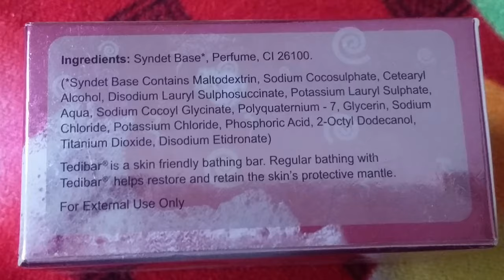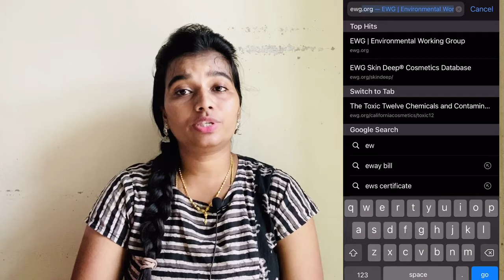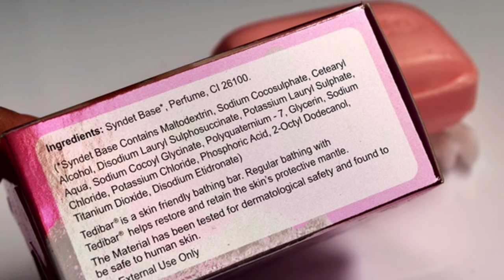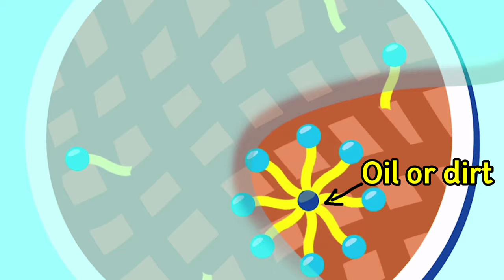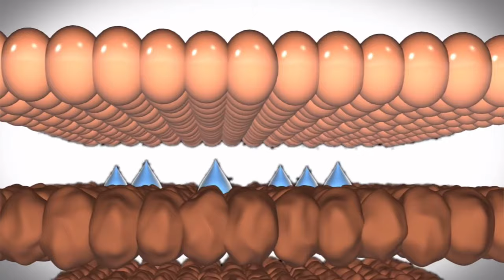TEDIBAR SOAP REVIEW| Is It Safe or Not? BABY SKIN CARE - BABY PRODUCT REVIEW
TEDIBAR SOAP REVIEW in Telugu. TEDIBAR SOAP వాడే ముందు ఒక్కసారి ఈ వీడియో చుడండి.TEDIBAR SOAP Ingredients అన్నింటిని explain చేస్తూ.. అసలు TEDIBAR SOAP BABIES కి SAFE or NOT? క్లియర్ గా చెప్పడం జరిగింది.

♥♥CASHEW'S TOYS♥♥
1.Baby Play Gym
2.fisher price baby first block
3.stacking rings
4.Stacking Cubes
5.Nesting Eggs
6.Roly Poly Turtle
7.Hammer and Pounding Toy
8.Push Car
9.Stunt Tricycle Toy
10.WISHKEY Colourful Plastic Non Toxic Set of 8 Teether and Rattle for New Borns and Infants

BEST BABY BOOKS FOR BRAIN DEVELOPMENT (0-2) YEARS

1. Baby Touch: Hello, Mummy!
2.Very Hungry Caterpillar
3.Where Is Baby's Belly Button?
4.Brown Bear, Brown Bear, What Do You See?
5.Baby Touch: Shapes
6.Colours and Shapes
7.Twinkle, Twinkle, Little Star
8.Animal Sounds, Words, Numbers & Colours (Set of 4 Books)
9.Baby Touch: Colours
10 .Baby Touch: Numbers
11.Baby Touch: Peekaboo
12.WHO'S UNDER THE SEA
13. Baby Touch: Numbers
14.1 The Tailless Fox
15. Board Books ( set of 10)
16.Dr. Suess Book Set (For Older Kids)
17. 365 Panchatantra Stories

SUGGESTED BABY PLAY GYMS
2)FISHER PRICE BABY GYM
3)JACK ROYAL BABY GYM
4)SKYTECH BABY GYM
5)HIGH TRUSTED BABY GYM

1.Cashew's High Chair
2.Toy Cleaner